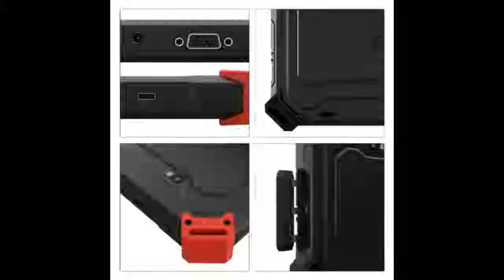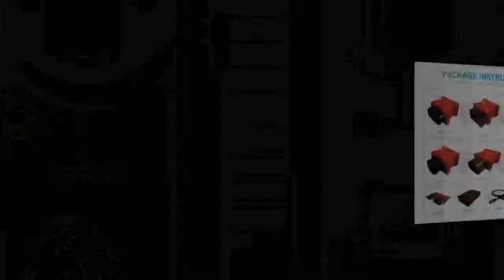V 8 Bluetooth Wi Fi Full System Car Diagnostic tool Support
Today i will show You-  V 8 Bluetooth Wi Fi Full System Car Diagnostic tool Support

Description:
Bluetooth Wi-Fi Full System Car Diagnostic tool Support ECU Coding X-431 V Pro Mini Auto Scanner update online.
LAUNCH X431 V 8 Bluetooth Wi-Fi Full System Car Diagnostic tool Support ECU Coding X-431 V Pro Mini Auto Scanner update online.
8 Bluetooth Wi-Fi Full System Car Diagnostic tool Support ECU Coding X-431 V Pro Mini Auto Scanner update online.